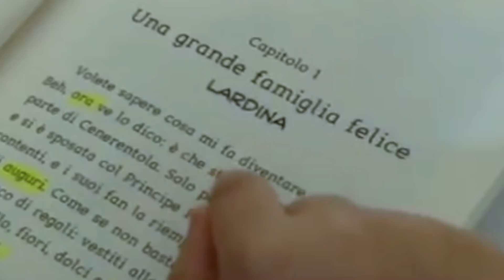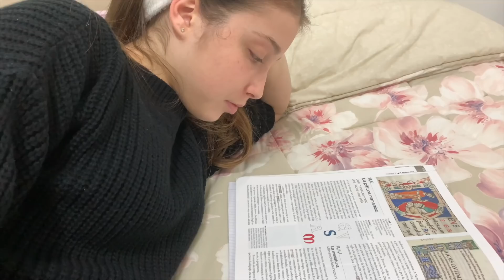IO E LA MIA DISLESSIA || AURY GYMNASTICS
Oggi ho deciso di parlarvi della mia dislessia e di cosa vuol dire per me essere dislessica.

Lascia un bel Like 👍 se ti è piaciuto il video e seguimi sui miei social se vuoi vedere cosa faccio giornalmente.